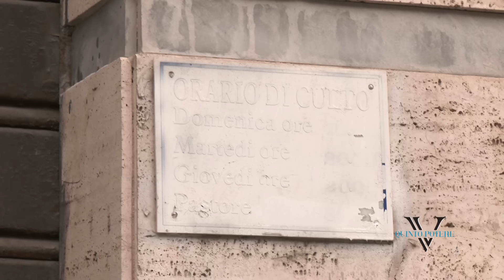Strage di Palermo, bufera sulle parole del pastore Amatulli: "Mai visto Barreca lo avrei aiutato”